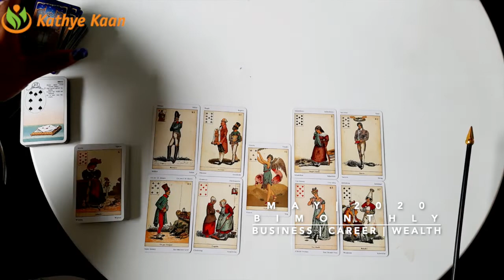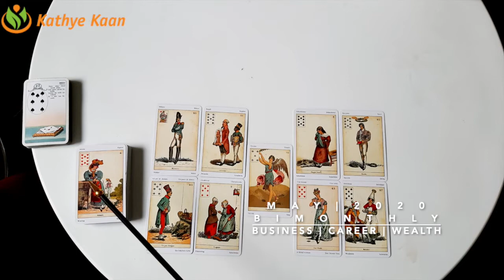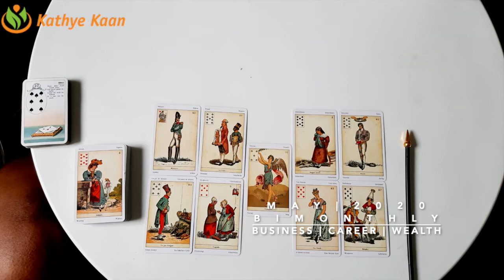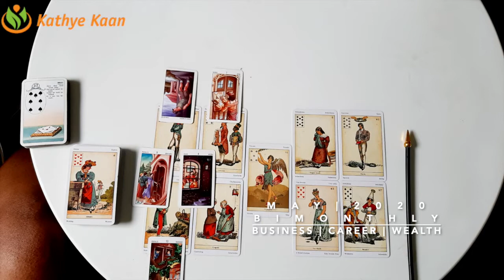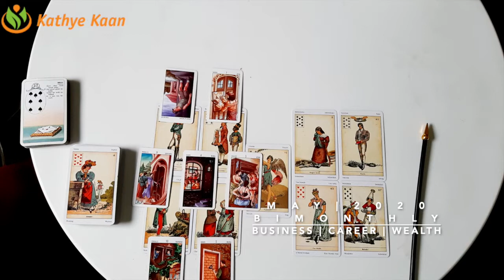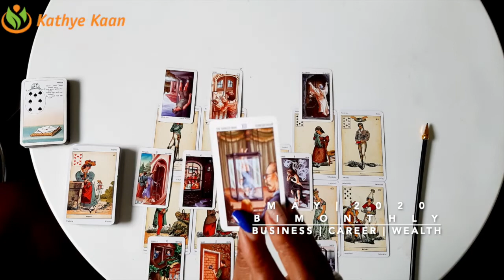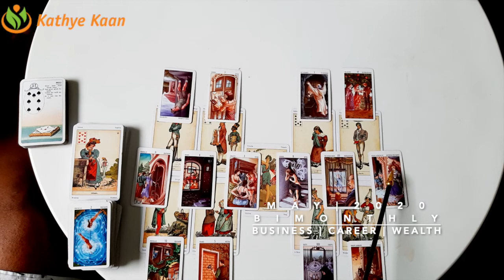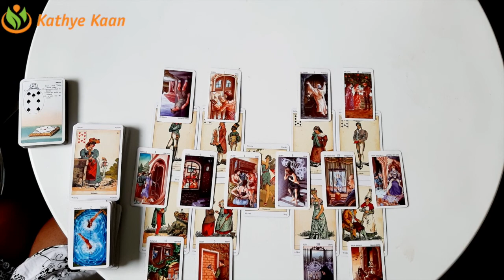TAURUS MAY 2020 Bi MONTHLY 🍀BUSINESS CAREER WEALTH TAROT READING 💫☸️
Kathye